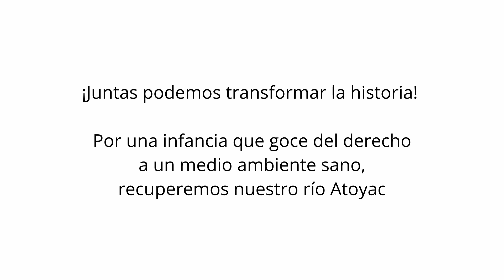Isabel Cano Robles - Memoria del Río Atoyac | Las voces del Río Atoyac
¿Cómo era el Río Atoyac en el pasado? ¿Qué se ha perdido a causa de la contaminación?